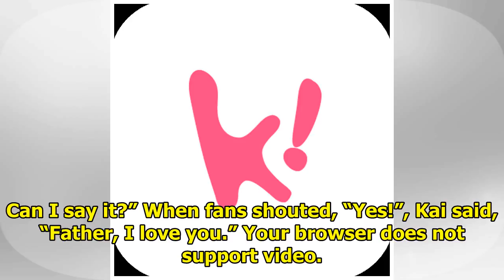EXO’s Kai Tears Up Talking About His Late Father During EXO’s Concert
EXO recently successfully completed EXO PLANET #4 – The EℓyXiOn dot, their encore concert in Seoul...